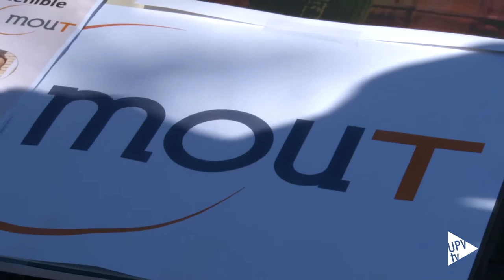Feria Generación Espontánea UPV GEUPV - Noticia @UPVTV, 06-03-2017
Generación Espontánea es el nombre del programa de la Universitat Politècnica de València que reúne a más de una veintena de equipos. Son grupos integrados por alumnos responsables de proyectos tan variados como el casco para cosmoturistas, el diseño del tren del futuro o el vehículo que participa en Formula Student. En el campus de Vera se ha celebrado la Feria Generación Espontánea donde la comunidad universitaria de la UPV ha podido conocer los distintos grupos y sus proyectos.